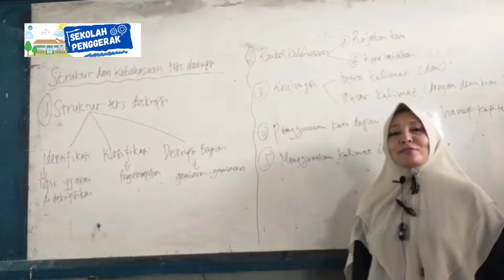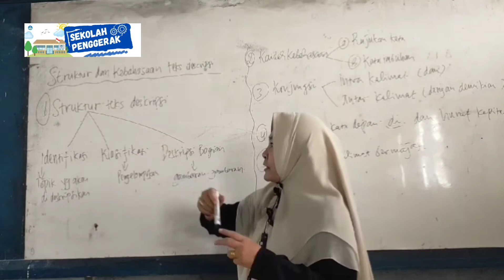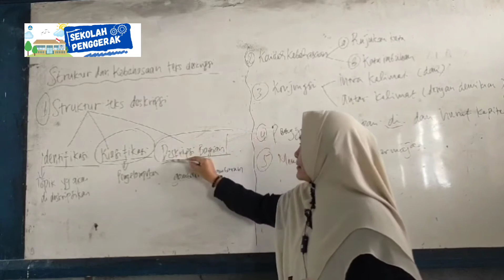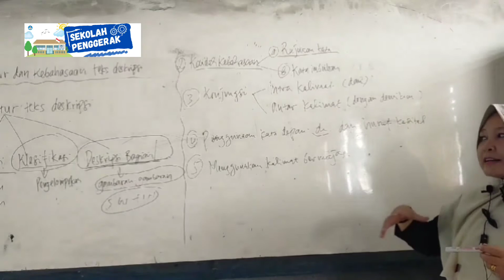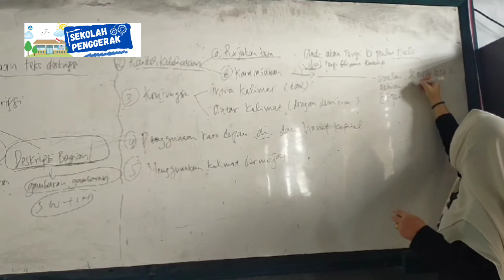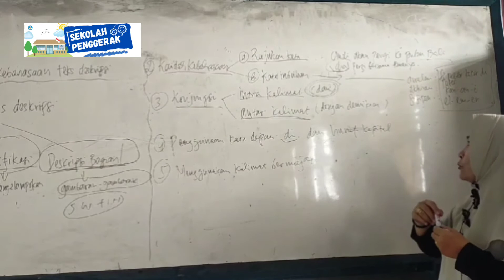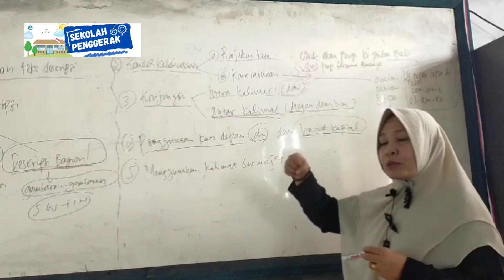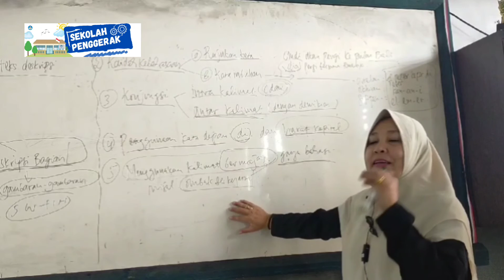Teks Deskripsi-3 – Latifah Ummi Nadrah Nst